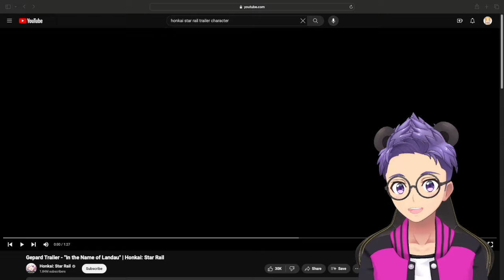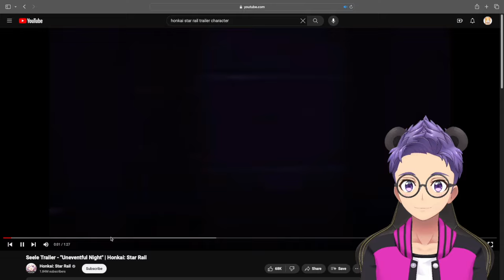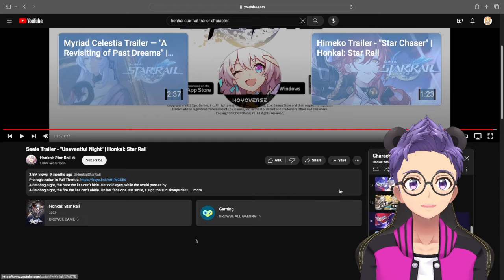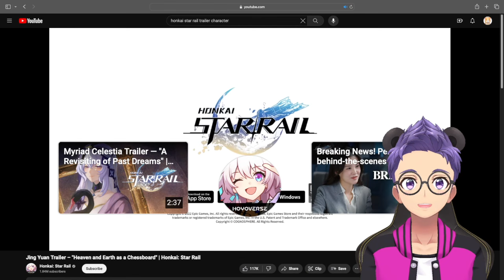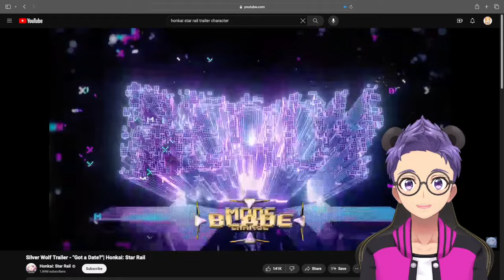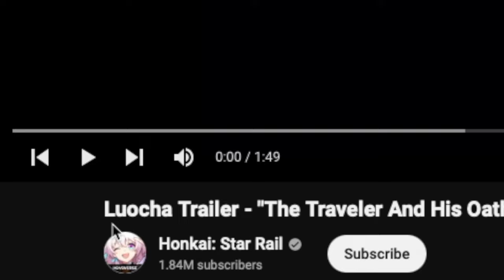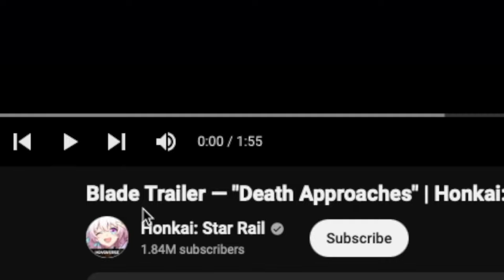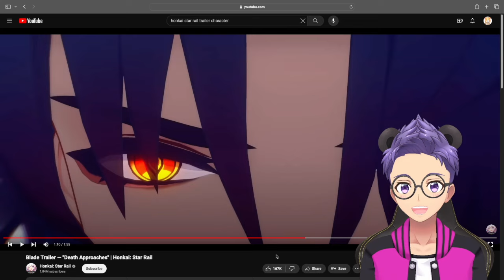NON-HONKAI Fan Reacts to Honkai: Star Rail CHARACTERS! (PART 2)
I've never seen Honkai Star Rail character trailers before! So excited t see! In this video, I'll be watching and reacting to these characters:

Gepard
Seele
Silver Wolf
Luocha
Blade

The wonderful artists~

Backgrounds: MirabelleVtuber
Thumbnail Icon Design: PCShnun & Musical Sushi
Transition Assets: Spvwvky